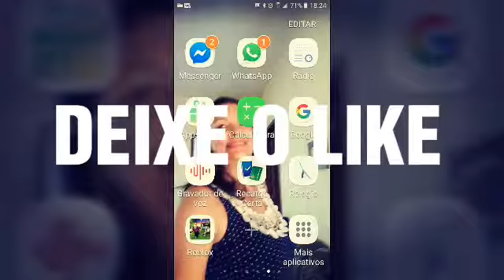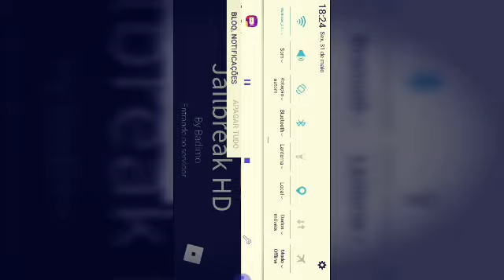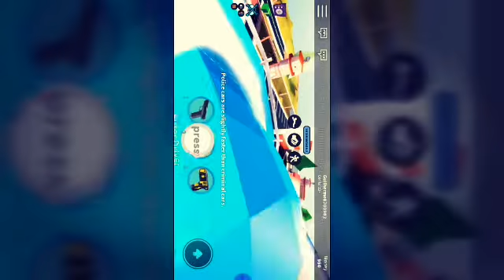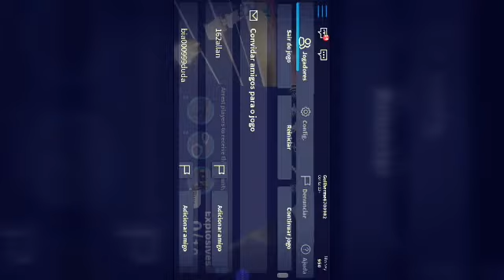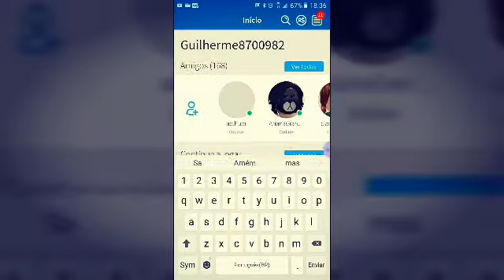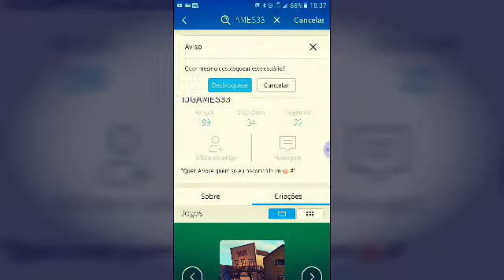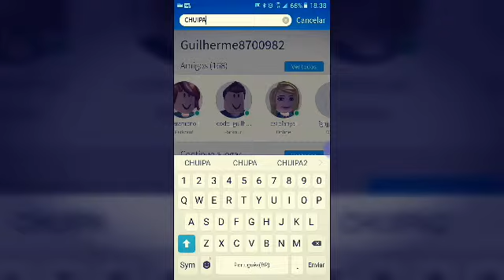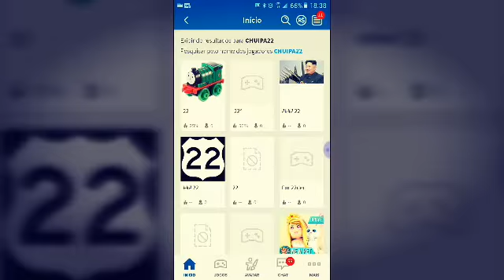31 de maio de 2019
Screen Recorder
Este é meu vídeo gravado com Screen Recorder. É fácil gravar sua tela e fazer transmissão ao vivo.